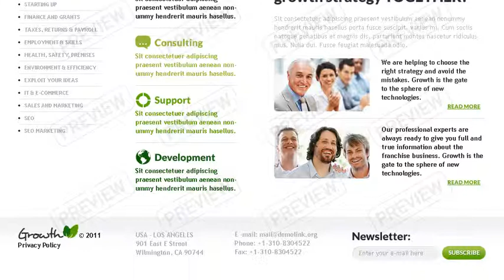Marketing Agency Website Template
Marketing Agency Website Template is a pre-made professionally designed web template to showcase your product or content in a unique way. This template is designed with user experience and usability in mind.